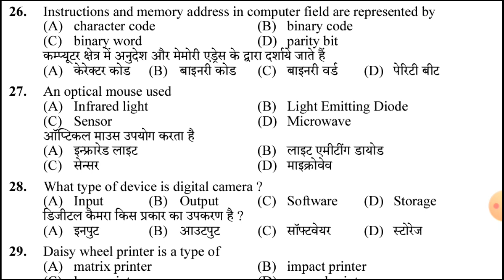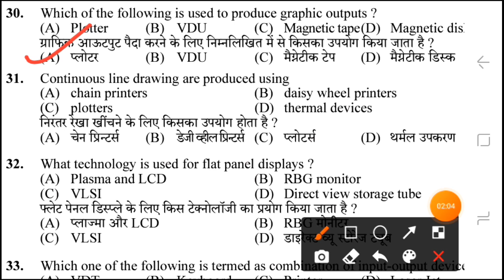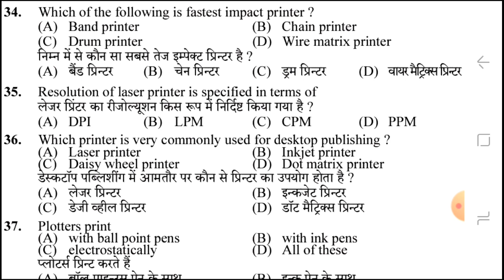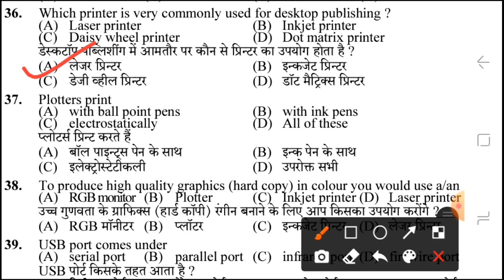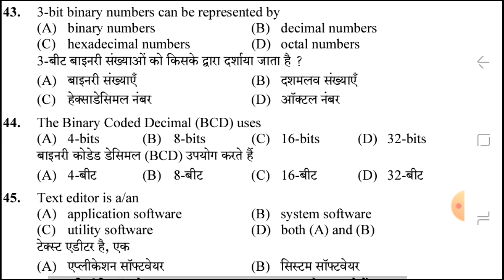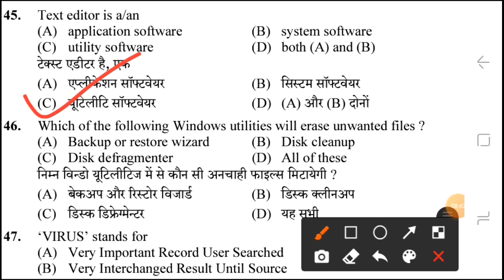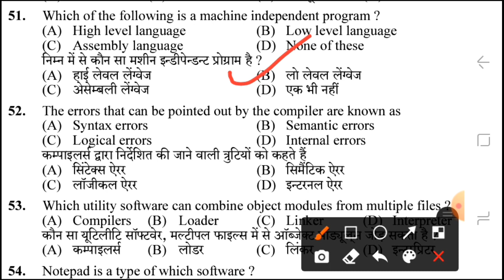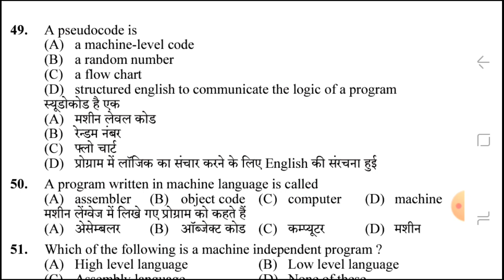Hp joa it posr code 939||Computer gk questions for joa it exam||joa it exam preparation